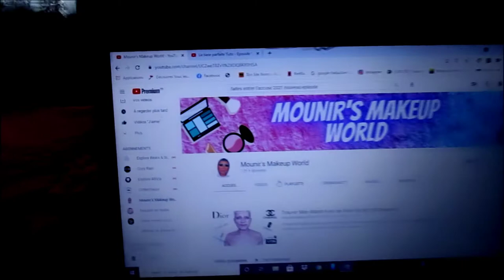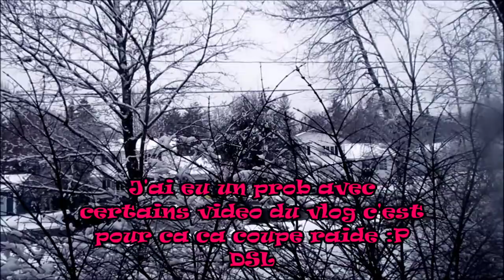VLOG, C'est presque Noël🤣🤣